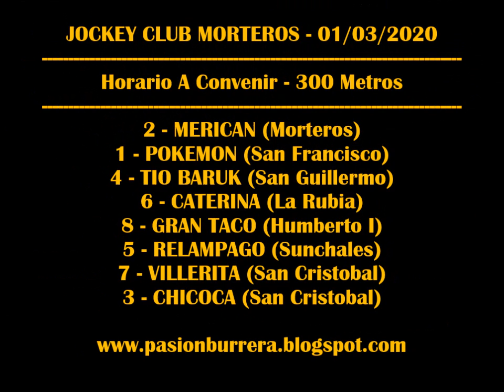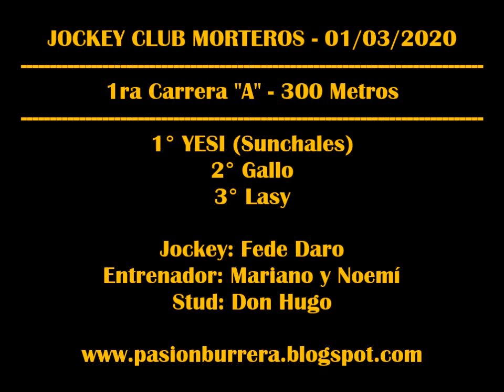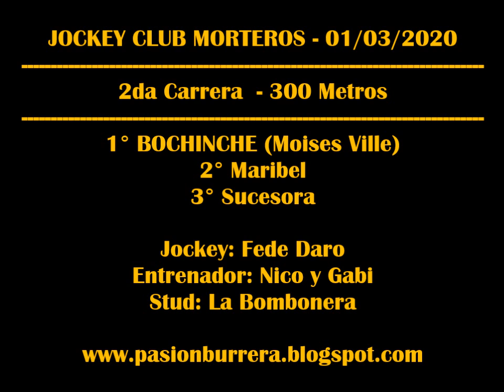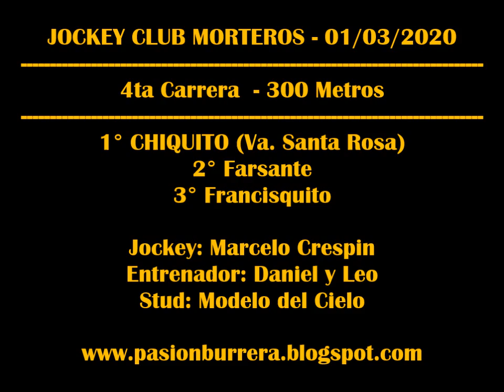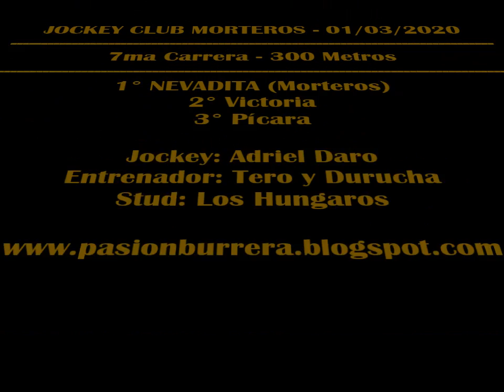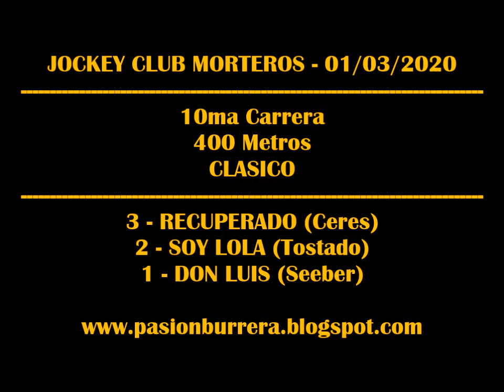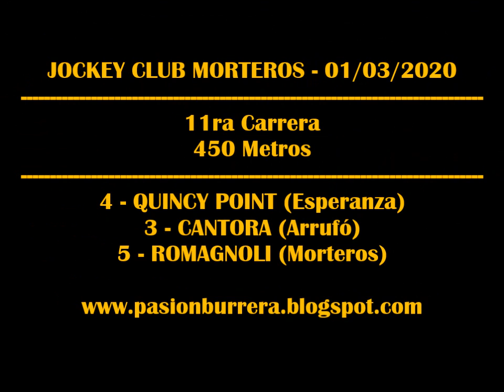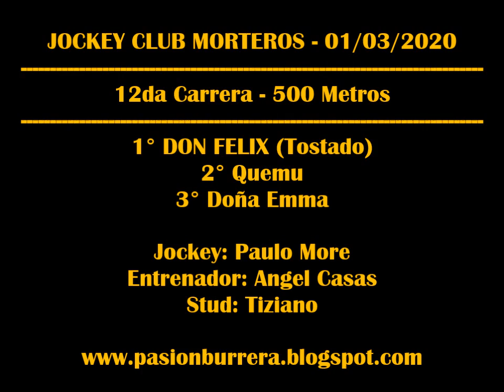REUNIÓN MORTEROS (01-03-2020)